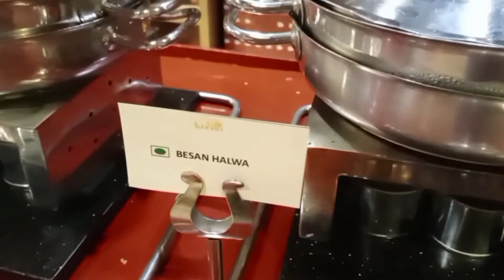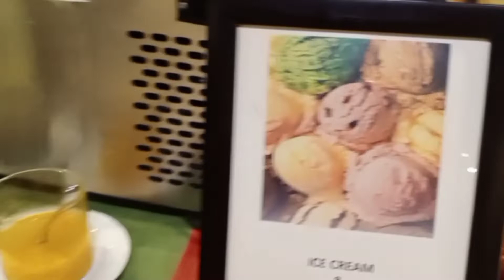DINNER buffet part 3 at CAFE KNOSH | LEELA Ambience Convention Hotel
I spent my weekend at The Leela Ambience Convention Hotel